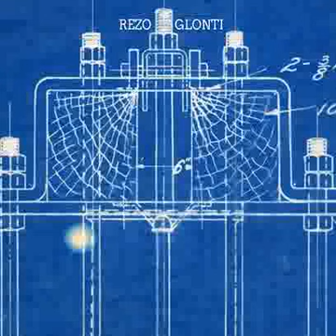Rezo Glonti - Meter Meter - The Diary of the Second Officer (Time Released Sound, 2012)